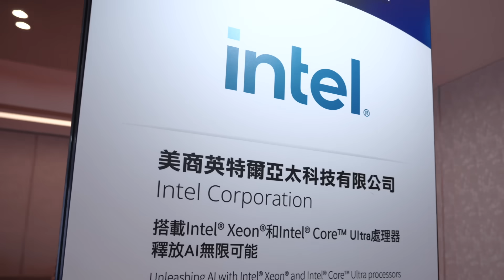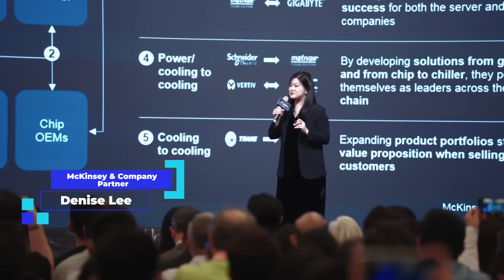【COMPUTEX 2025】AI NEXT FORUM - Turning Point for the AI Ecosystem Recap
How should enterprises navigate AI transformation in the era of AI 2.0? At the AI NEXT FORUM, held on May 6 as part of the COMPUTEX Forum Series, top tech and strategy leaders came together to decode the next wave of cloud-to-edge AI integration.

Featuring expert insights from:
🎤 Paul Peng, Chairman, Taipei Computer Association.
🎤 Hans Chuang, Vice President and General Manager of Intel Asia Pacific and Japan, Intel Corporation.
🎤 Robert Wang, Managing Director, AWS Taiwan and Hong Kong, Amazon Web Services
🎤 Emily Hong, Chair and Chief Strategy Officer, Wiwynn Corporation.
🎤 Denise Lee, Partner, McKinsey industrials and Electronics Leader in Asia

📅 Save the Date: COMPUTEX 2026
📍 June 2–5, 2026 | Taipei, Taiwan